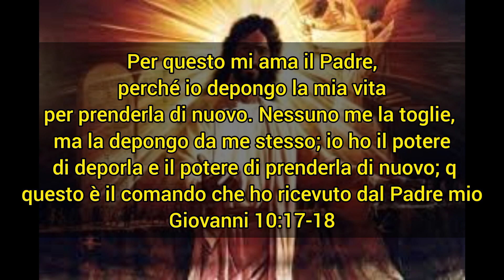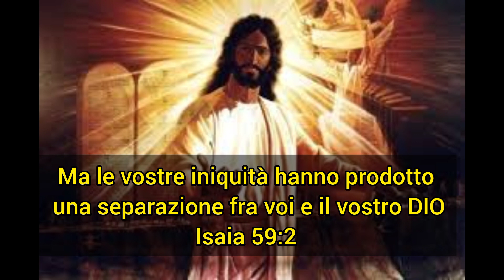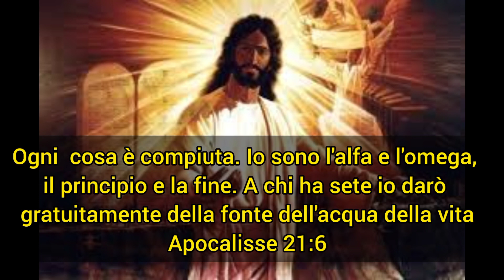La vita eterna (parte 1) - Che cos'è la salvezza -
Ciao, se cerchi un posto dove poter scaricare tutti i tuoi problemi, di salute, lavoro, famiglia, clicca sul link che vedi sotto ed entra,  troverai persone amorevoli che ti racconteranno come trovare la pace ritrovare la speranza che si ottiene attraverso la fede, qui incontrerai Gesù che ti ascolterà e ti prenderà per mano per un nuovo cammino cristiano

Mt 7:7 Chiedete e vi sarà dato; cercate e troverete; bussate e vi sarà aperto